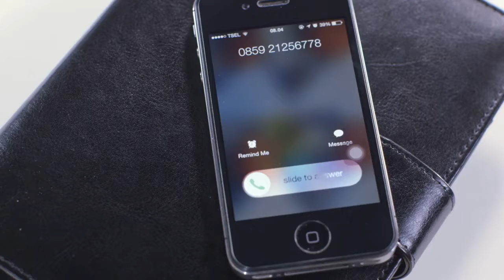Kenapa memakai K Liquid Mixed Collagen Drink...08978590690